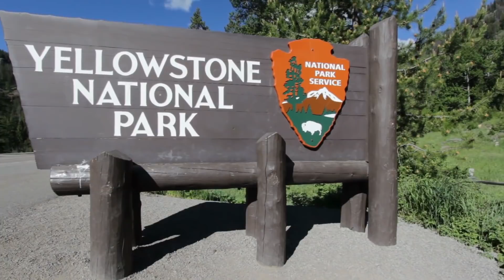Could Grizzly Bears Survive In The African Savanna?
The grizzly bear is the second-largest land carnivore in North America. They are 3.3 to 9 feet (1 to 2.8 meters) in length and weigh 800 lbs (363 kilograms). Grizzly bear tails are usually 2.6 to 8 inches (65 to 210 millimeters) long. When they stand upright on their hind legs, they can reach 8 feet (2.4 meters) tall.
It is distinguished from other bears by the large shoulder hump that supports its massive front legs, its extremely long front claws, and the concave facial profile of its large head. The grizzly bear's fur is usually darkish brown but can vary from ivory yellow to black. It has long hairs on its head and shoulders that often have white tips and give the bear the "grizzled" appearance from which it derives its name. Its legs and feet tend to be even darker in color.
Despite its large size, the grizzly bear has been known to run at speeds of 55 kilometers per hour. It has well-developed senses of smell and hearing that compensates for its poor eyesight.
Historically the Grizzly was numerous south into California and Mexico and ranged across the western half of North America, approximately to the eastern boundary of Manitoba. As human populations have grown, the Grizzly’s range has gradually shrunk and is now limited to Alaska, western Canada, and parts of the northwestern United States.
Grizzlies are highly adaptable and flourish in high mountain forests, subalpine meadows, arctic tundra, wetlands, grasslands, mixed-conifer forests, and coastal areas.
As you can see, grizzly bears are extremely strong animals and have amazing qualities. But can they cope in the African Savanna, among lions, hyenas, and many other powerful animals?